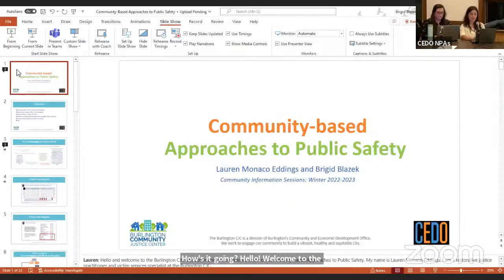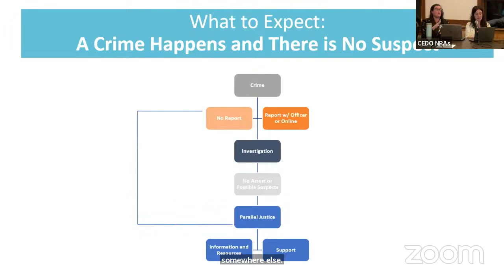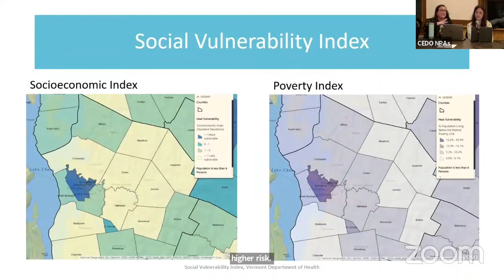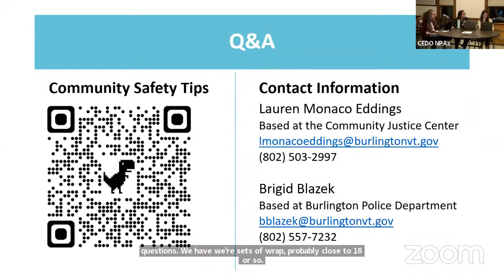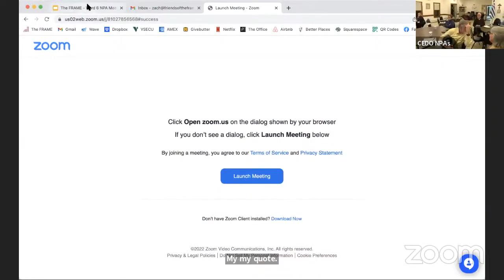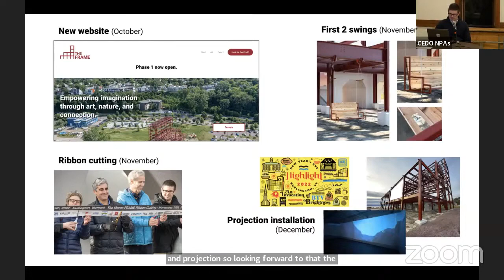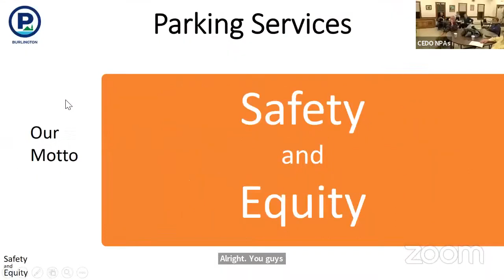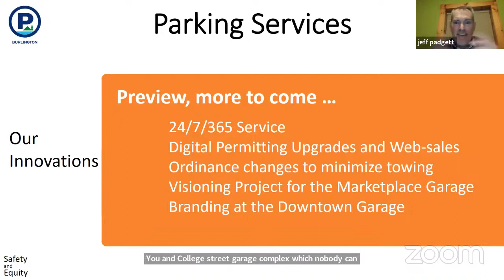Ward 6 NPA December Meeting - December 1, 2022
00:00:00  Announcements & Public Forum
00:09:32  Burlington Police Department-Chief Jon Murad
00:31:32  Burlington Community Justice Center Parallel Justice Program
01:04:14  BED - Building Electrification Policies
01:22:22 Friends of the FRAME
01:38:19  Dept of Public Works, Parking Services